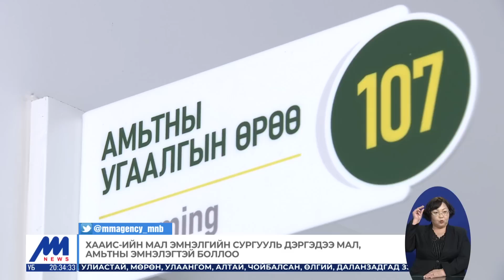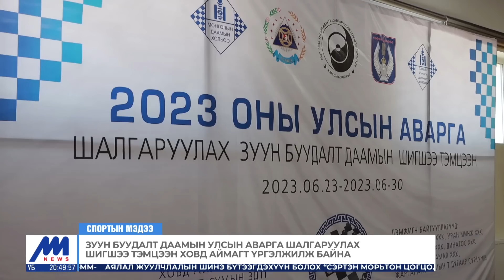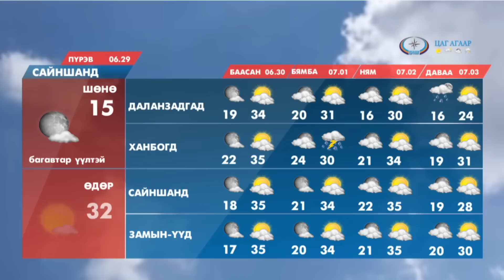"Цагийн хүрд" мэдээллийн хөтөлбөр /2023.06.28/